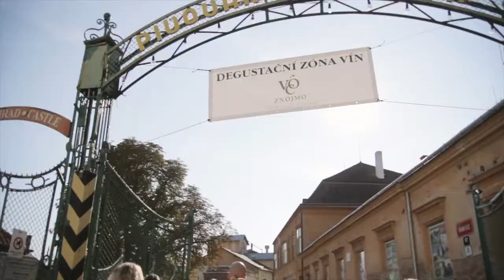Znojemské historické vinobraní 2015 - oficiální video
| Největší historická slavnost svého druhu v České republice. Znojmo si každoročně připomíná návštěvu družiny krále Jana Lucemburského, víno teče proudem, náměstí ožijí hudbou, tancem a rytířskými turnaji a noc prozáří stovky pochodní.

VideoBrothers s.r.o. |